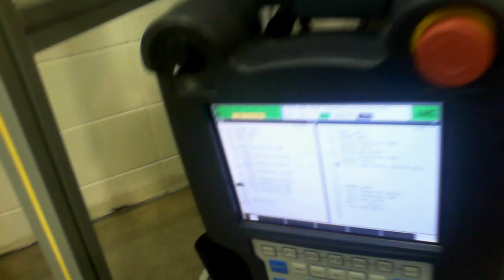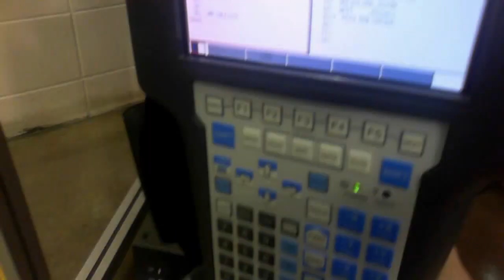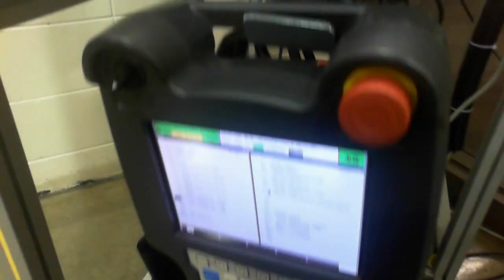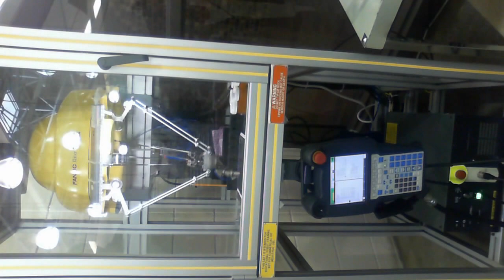Hennepin Technical College ARET: FANUC Delta at 4000mm/sec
Making our FANUC Delta robot spin in circles at 4000mm/sec